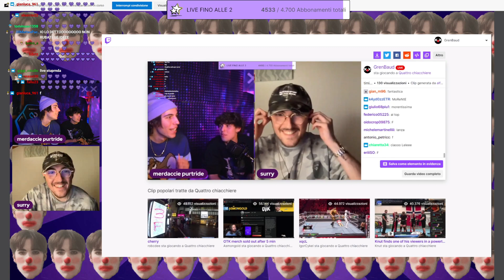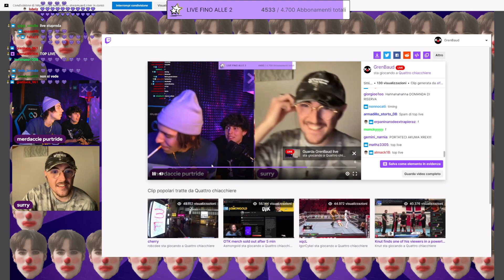SURRY OSPITE AL CIRCO🎪